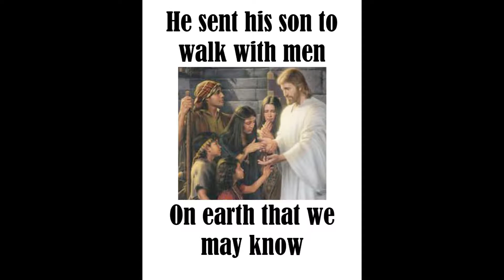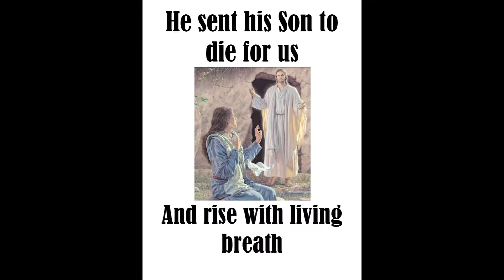He Sent His Son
Lyrics and music for the primary song, "He Sent His Son." The Church of Jesus Christ of Latter-Day Saints.